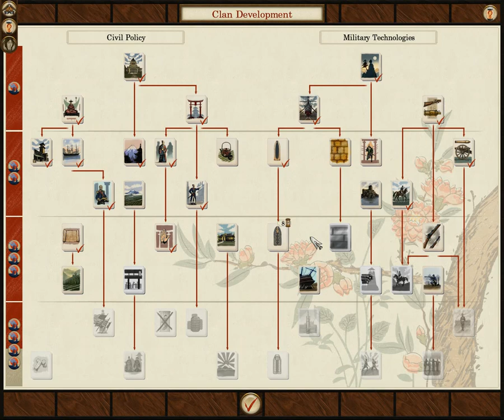Tosa Rifls With The Gammer ep 11